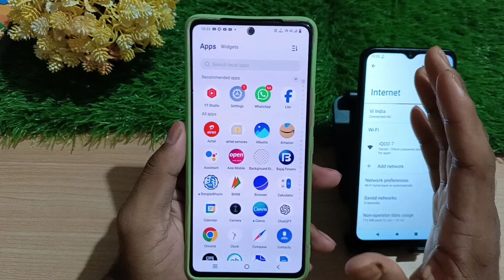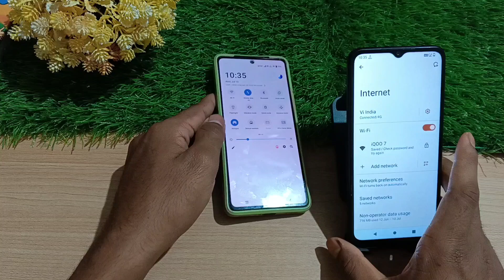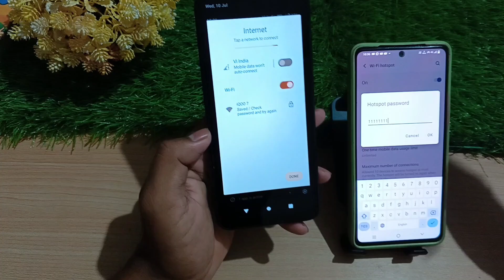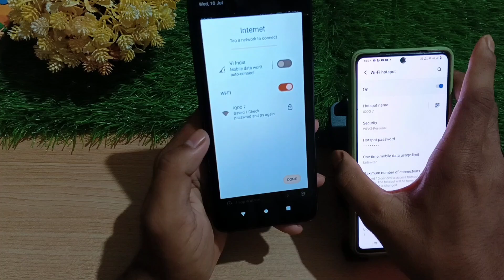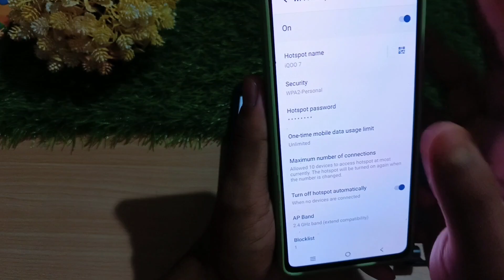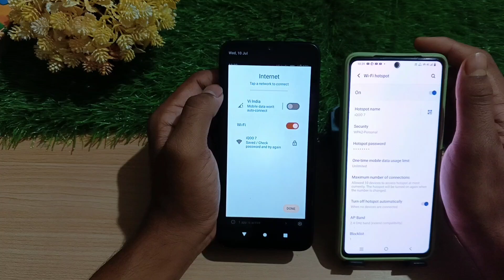মোবাইলে WiFi কানেক্ট হচ্ছে না কেন | Wifi not connecting problem solved 100% ✅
**Video Title:** মোবাইলে WiFi কানেক্ট হচ্ছে না কেন | Wifi not connecting problem solved 100% ✅

   **Description:**

"Having trouble connecting your phone to WiFi? Don't worry! In today's video, I'll show you how to quickly and easily fix WiFi connection issues on your mobile phone.

আপনার মোবাইলে WiFi কানেক্ট হচ্ছে না? চিন্তা নেই! আজকের ভিডিওতে আমি দেখাবো কীভাবে আপনি সহজেই এবং দ্রুত আপনার মোবাইলে WiFi সমস্যা সমাধান করতে পারবেন।

- Possible reasons for WiFi issues.
- Simple solutions to fix WiFi problems.
- What to do if the hotspot provider blocks you and how to unblock.

- WiFi সমস্যা হওয়ার সম্ভাব্য কারণগুলি।
- সহজে WiFi সমস্যা সমাধানের উপায়।
- যদি হটস্পট প্রোভাইডার আপনাকে ব্লক করে, তখন কী করবেন এবং কীভাবে আনব্লক করবেন।